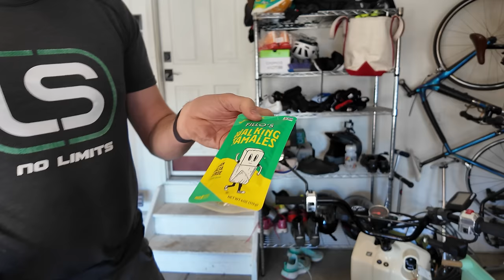Training Day: Motorpacing with Olympic champion Gwen Jorgensen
Gwen Jorgensen won gold in the 2016 Olympic Triathlon, and she's shooting for a repeat victory this year in Paris. As motorpacing was a big part of her training in the lead-in to the 2016 Olympics, she is using a similar formula this season.

I tag along for a motorpace session - her third (!) workout of the day - as she does an intricate set of intervals, jumping around the scooter for a few seconds, tucking back in the draft, and riding alongside but in the wind to mimic the demands of Olympic triathlon racing.

Thanks for letting me tag along, Gwen and Pat!

Silca maintenance (save 10% with code 'theride')
First Endurance nutrition (save 20% with code 'THERIDE')